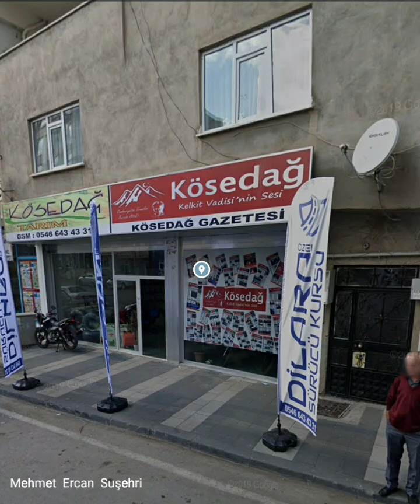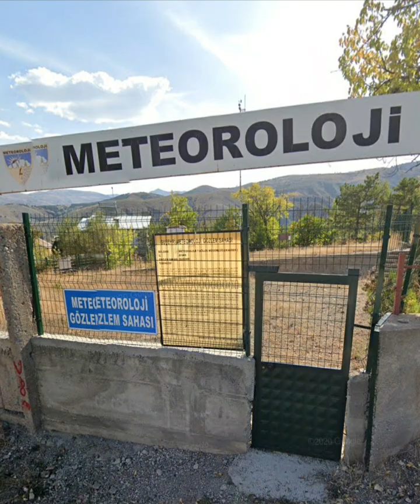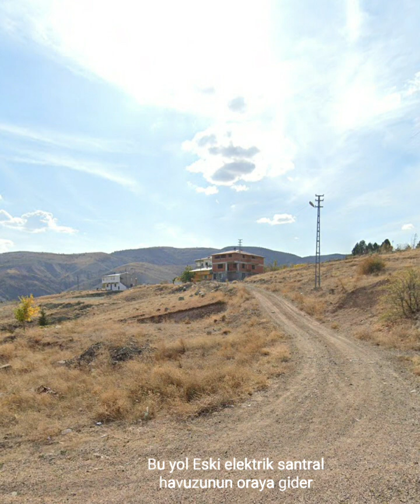💎 SUŞEHRİ - Taşköprü mahallesinden yukarı Tokiye yolculuk , 2019 görüntüleri , 22 haziran 2024